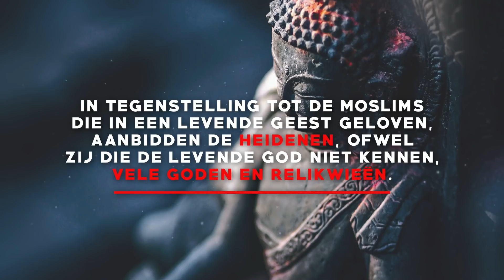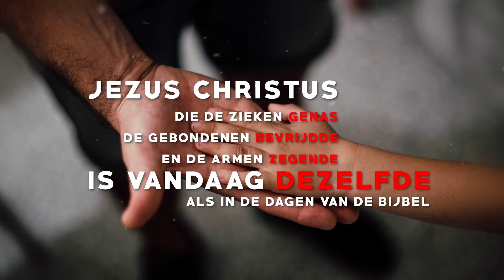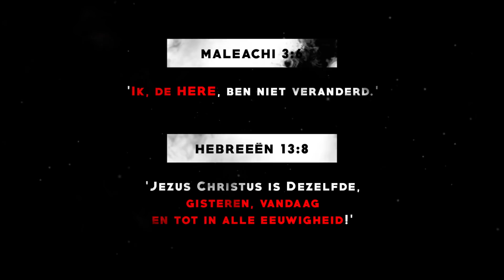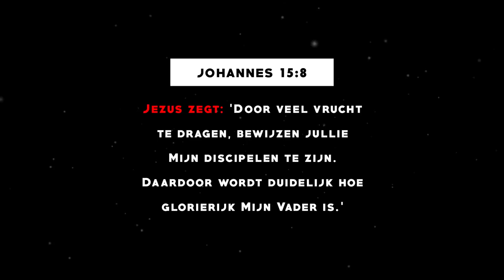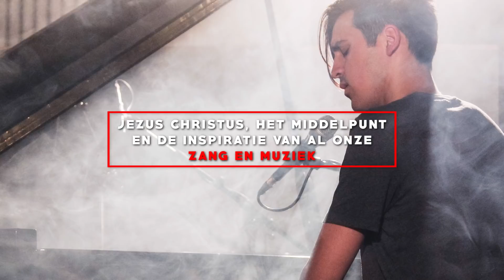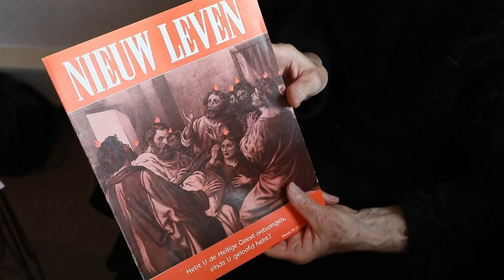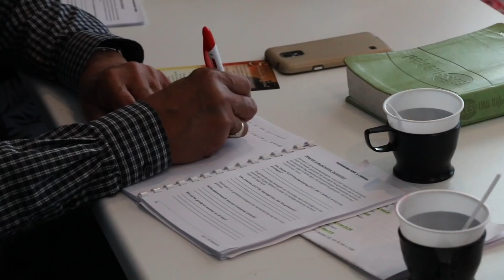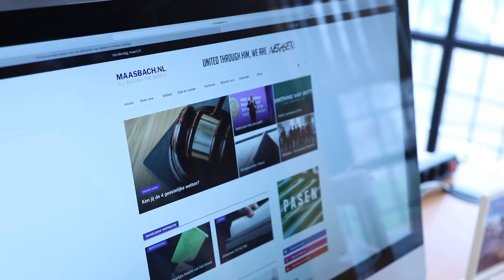MEESTERPLAN | Documentaire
| Een Meesterplan voor onze generatie

In de dagen van Noach, toen de aarde zo verdorven was en ten onder zou gaan, had God een geweldig Meesterplan dat Hij gaf aan Zijn knecht Noach, die een ark bouwde. Toen de regen en de zondvloed kwam, werden de mensen gered die in de ark waren. En zo redde God de mens.

In de dagen van het volk van Israël, toen het al honderden jaren in gevangenschap was, had God een geweldig Meesterplan dat Hij gaf aan Zijn knecht Mozes. Mozes bevrijdde het volk van Israël en bracht het tot aan het beloofde land, waarna Jozua het volk binnenbracht.

In de dagen van de verschrikkelijke Haman, die erop uit was om het hele Joodse volk uit te roeien, had God een geweldig Meesterplan. Hij gebruikte Esther en haar oom Mordechai om Zijn volk te redden van de ondergang.

Helemaal in het begin van de Bijbel, met de val van Adam en Eva, introduceerde God Zijn geweldige Meesterplan om de hele mensheid te redden. Dat was het Meesterplan van alle meesterplannen. Jezus Christus heeft ons dat Meesterplan gegeven. Het vindt zijn oorsprong in Johannes 3:16: "Want God heeft zoveel liefde voor de wereld dat Hij Zijn enige Zoon heeft gegeven, zodat ieder die in Hem gelooft, niet verloren gaat maar eeuwig leven heeft."

Het is dit Meesterplan dat verankerd is in de statuten en doelstelling van de Stichting Johan Maasbach Wereldzending, waarvan nooit ofte nimmer kan worden afgeweken. Dat is waarom wij doen wat wij doen en waarom wij gaan waar wij gaan.